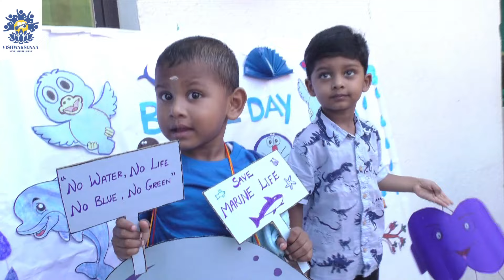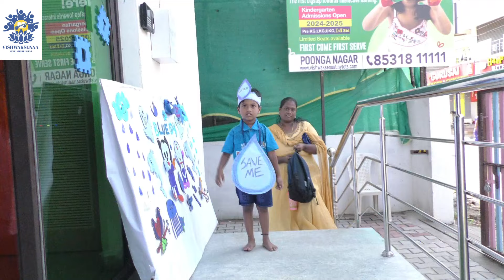Blue Colour Mela Today our kindergarten children celebrated the yellow colour mela.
Blue Colour Mela...
The colour blue symbolises stability, loyalty, wisdom and confidence. The school campus turned blue in colour to celebrate ‘Blue Day’. From teachers to kids all were dressed in blue as part of the celebration. Children enjoyed visual delight through various activities. The kids were made to learn the importance of the colour blue through various activities.
Vishwaksenaa Educational Institutions, Thiruvallur, Tamilnadu.